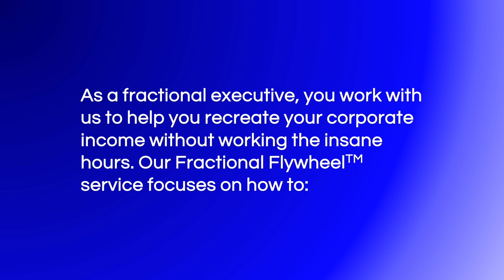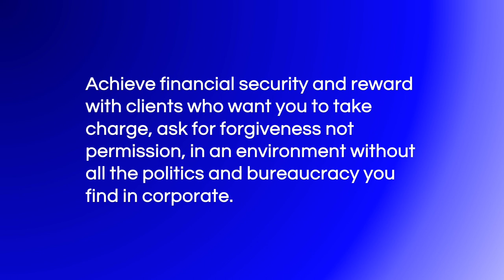Fractionals Unplugged - Karina Mikhli's Insider Story On Fractionals United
Karina Mikhli is the founder, muse, and CEO of the largest Fractional Executive community - Fractionals United.  She's grown the community from 0 to 6500 in a bit more than a year. Fractionals United provides its members with a range of reasons to join from a supportive community, education, partnerships with other fractionals, and a range of benefits you might find in corporate but not as a solo business person.

Karina shares what she believes are the big challenges for fractional executives and her advice on how to overcome them.  She shares her big plans for 2024.  Did we tell you that membership is free? Learn why this is a community that should be on your list to join and participate.

The best way to connect with Karina is on LinkedIn You can also visit the Fractionals United